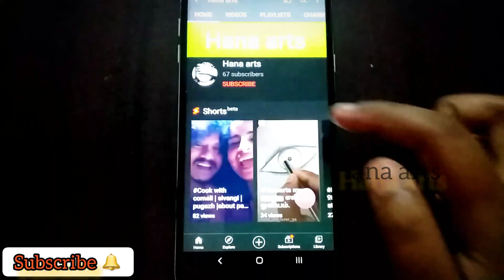ஆரோக்கியமா கால் வலி இல்லாமல் இருக்கனுமா ?Hanaarts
ஆரோக்கியமா கால் வலி இல்லாமல் இருக்கனுமா ?

How to make goat bone soup?

Dear friends.

youtube Disclaime full information and explanation in tamil language.